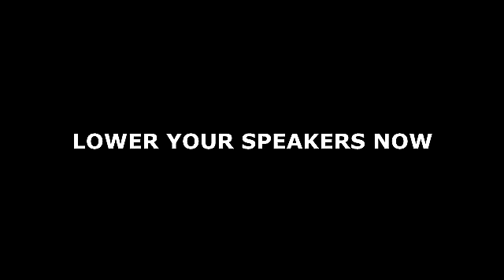Girl thinks she can be more fast and try to scape from teaser